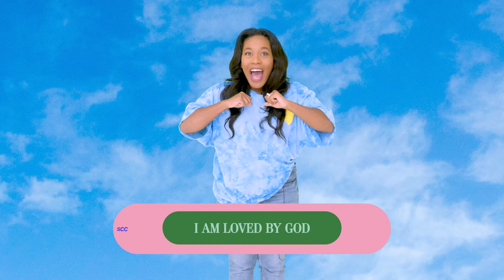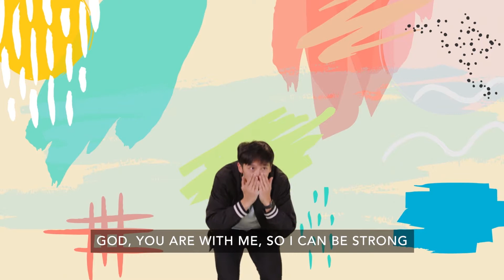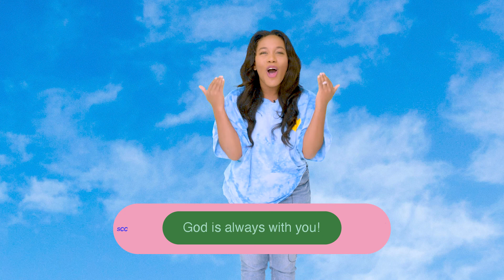LITTLES | God Is Always With Me